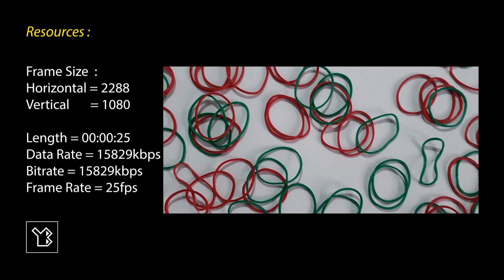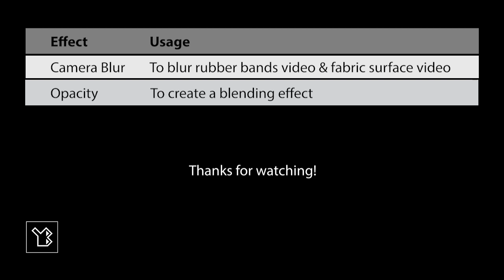Animated Background made from Rubber Bands & Fabric video clips